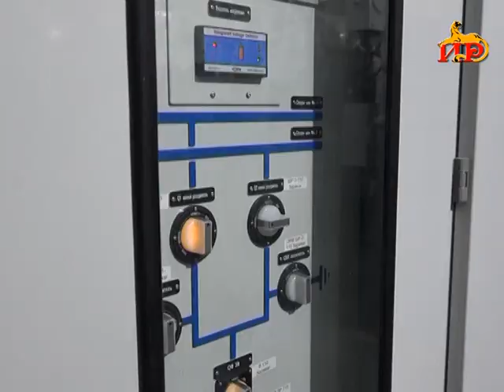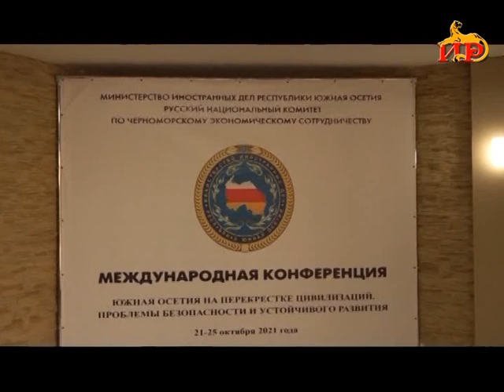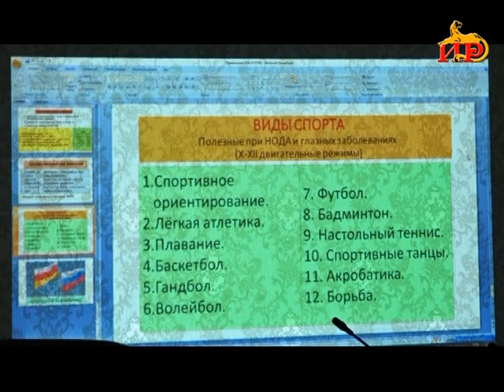Информацион рауагъд «Абон» Гӕбӕраты Иринаимӕ. 25.10.2021.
-Иуварс цӕуы нӕ бӕстӕйы бирӕазон проблемӕ. Электроэнергийы фӕсауӕрц хаххыл куыстытӕ сты фӕуынхъус.

- Нӕ бӕстӕйы райрӕзты дарддӕры перспективӕтӕ. Хуссар Ирыстон уазджыты цӕстӕнгасӕй.

- Короновирусы ныхмӕ тохы мадзӕлттӕ. Цы фарстытыл уынаффӕ цыд реанимацион хъуыддӕгты дохтыры пресс-конференцийы?